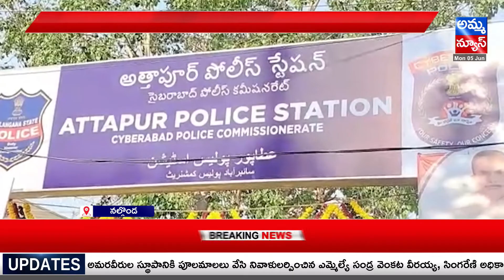నూతన పీఎస్ ను ప్రారంభించిన ఎమ్మెల్యే ప్రకాష్ గౌడ్..! New Police Station | Amma News